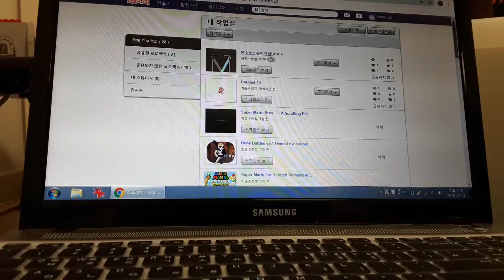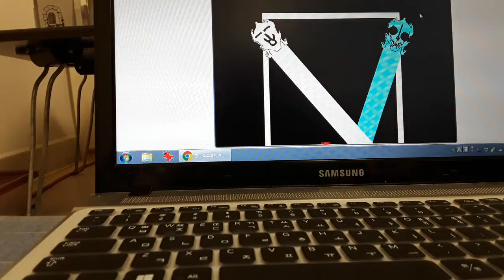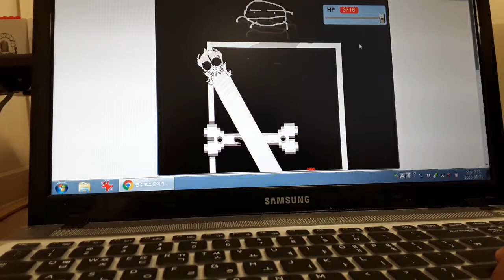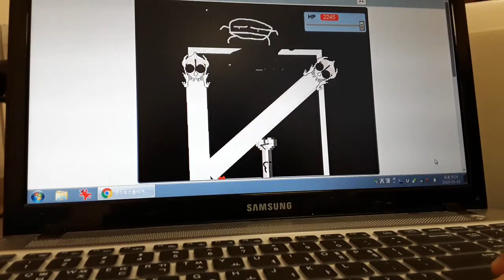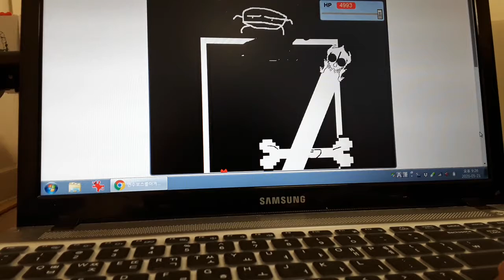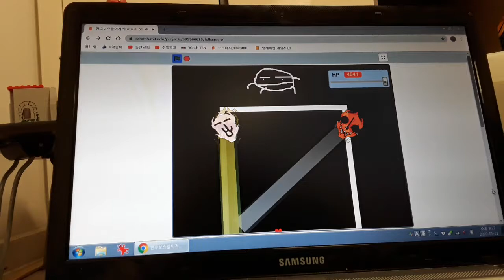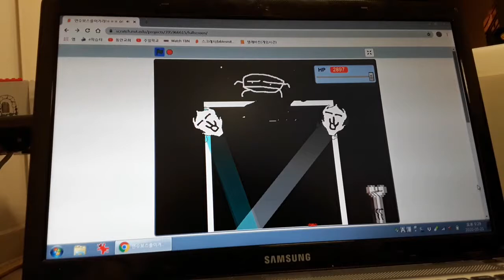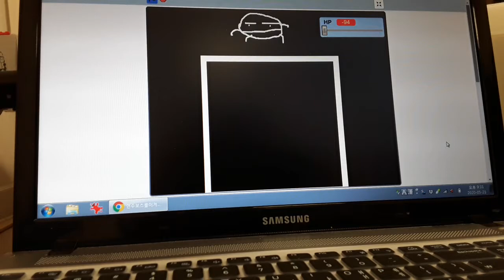‹Kids›Soo：연수 TV, 스크래치로 게임 만들었어요, 연수보스를 이겨라